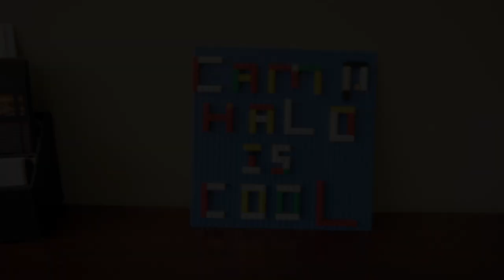CAMP HALO Promo 2015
Kids, need somewhere to hang out this summer while mom and dad are at work???  You just found it! CAMP HALO 2014!  Register today.